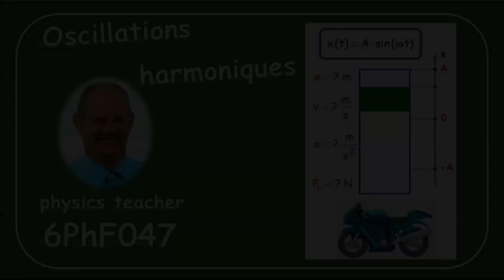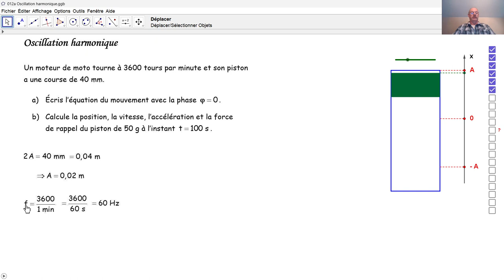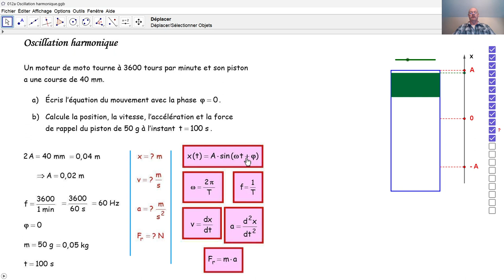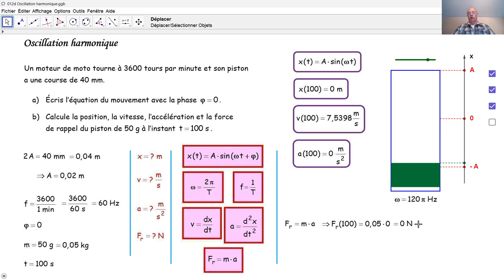Physique 6PhF047 Oscillations harmoniques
Nous résolvons une tâche concernant la course de piston d'une moto.